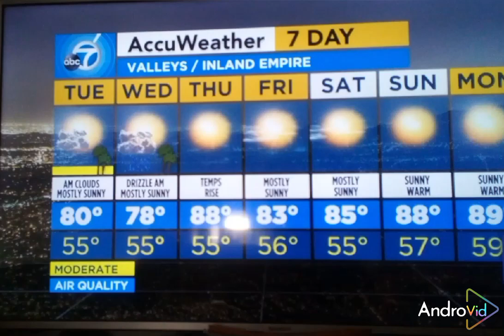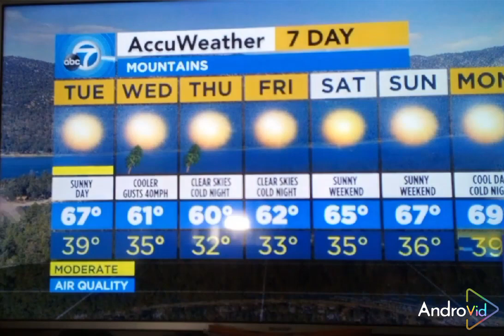WHITE SPORT COAT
AND A PINK CARNATION